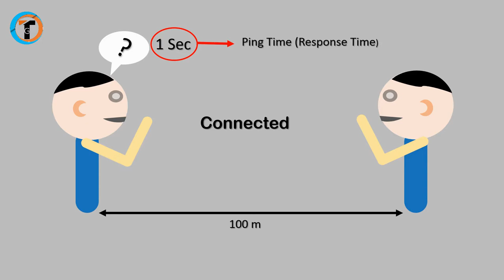🔥*Fix High PING Problem In PUBG 2020* 👉 First Know What Is PING In Hindi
Fix High PING Problem In PUBG 2020 First Know What Is PING In Hindi PUBG PING Problem Solved PUBG Mobile Gameplay.

Dosto iss video me maine aapko detail me bataya hai ki ye PING kya hota hai? PUBG me PING q high ho jata hai aur bhi bohot kuchh agar fully explain kiya hai iss video me janna chahte ho to video ko jarur dekhe.

1. Fix High PING Problem In PUBG 2020.
2. How to Fix PUBG Low PING.
3. PUBG PING Problem.
4. How to Get Low PING in PUBG.
5. How to Fix PING Problem in PUBG Mobile.
6. PUBG PING Issue.
7. Airtel PUBG PING Problem.
8. PUBG PING Problem in JIO Sim.
9. PING Kya hota hai?
10. What is Ping fully Explained.

My Gears:-

Amazon
1. Tripod
2. Camera
3. Green Screen
4. Laptop
5. Octopus Tripod

Flipkart
1. Tripod
2. Camera
3. Green Screen
4. Laptop
5. Octopus Tripod